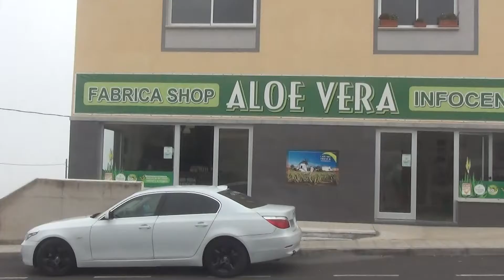Ми не потрапили тоді на Гомеру через цього кота.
Ми запізнились на паром,  в результаті накормили кота. Так буває). На паром потрапили назавтра. Врешті, ми теж трохи коти) - для тих, хто розуміє).